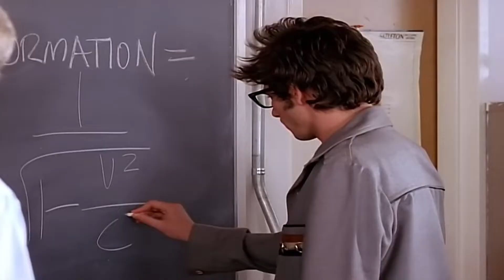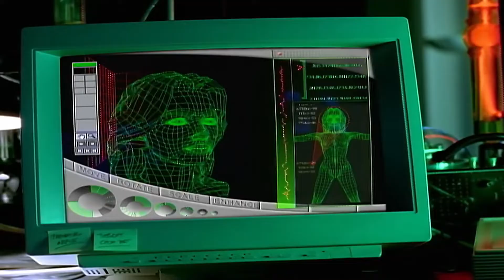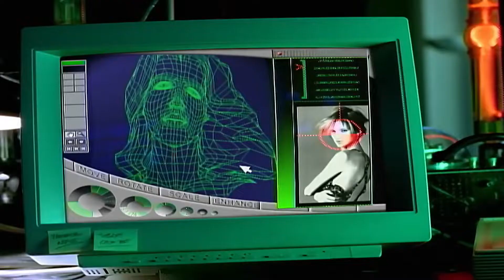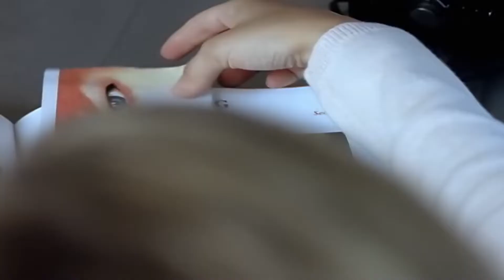Aerosmith Hole In My Soul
I'm down a one way street
With a one night stand
With a one track mind
Out in no man's land
The punishment sometimes
Don't seem to fit the crime
Yeah there's a hole in my soul
But one thing I've learned
For every love letter written
There's another one burned
So you tell me how it's gonna be this time
'Cause I'm blowin' out the flame
Take a walk outside your mind
Tell me how it feels to be The one who turns
The knife inside of me
Take a look and you will find
There's nothing there, girl
Yeah I swear, I'm telling you, girl yeah "Cause
There's a hole in my soul
That's been killing me forever
It's a place where a garden never grows
Yeah, I should have known better
'Cause your love's like a thorn without a rose
Yeah, yeah
I'm as dry as a seven year drought
I got dust for tears Yeah I'm all tapped out
Sometimes I feel broken can't get fixed
I know there's been all kinds of shoes
Underneath your bed
Now I sleep with my boots on
But you're still in my head
And something tells me this time
I'm down to my last licks
'Cause if it's over
Then it's over
And it's driving me insane
Tell me how it feels to be
The one who turns the knife inside of me
There's nothing there, girl, yeah, I swear
I'm telling you girl yeah "Cause
Yeah, yeah
Yeah, is it over?
Yeah, it's over
And I'm blowing out the flame